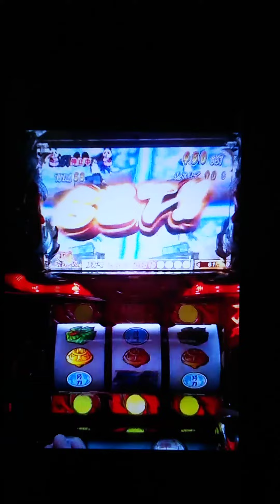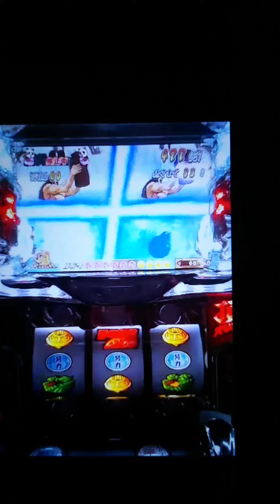サラリーマン番長 頂ダブルスラッシュ その2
頂SS中、ボーナス当選の様子です